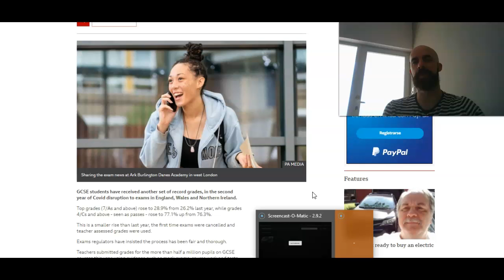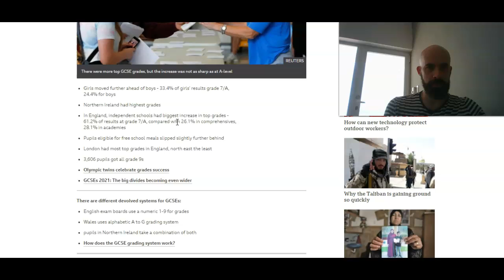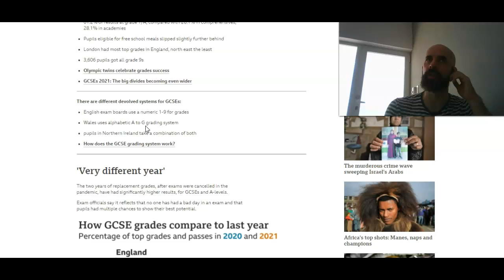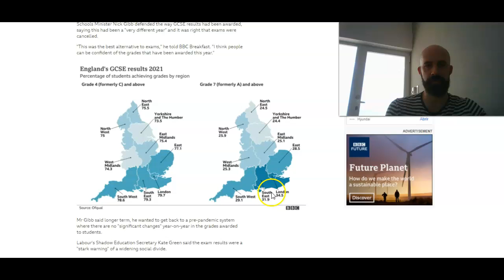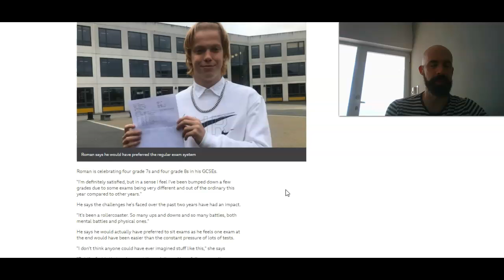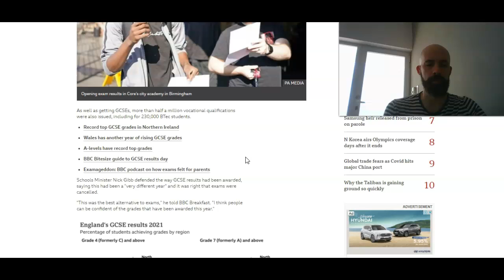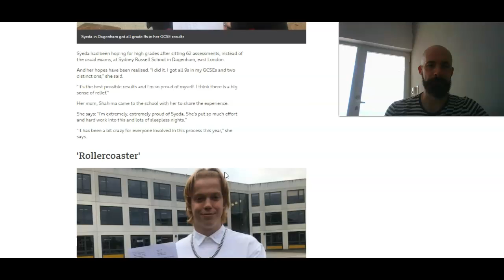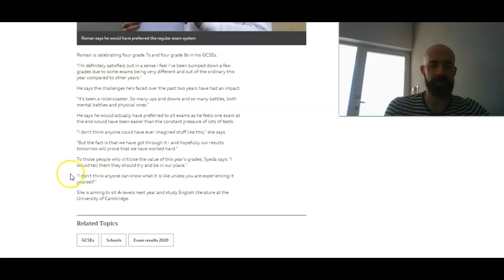GCSE Results 2021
In this video I respond to yesterday's GCSE results and discuss a few of the talking points.

For students that did not pass the GCSE English Language Exam, get some free tips and tricks to help you with re-sits at the following link: